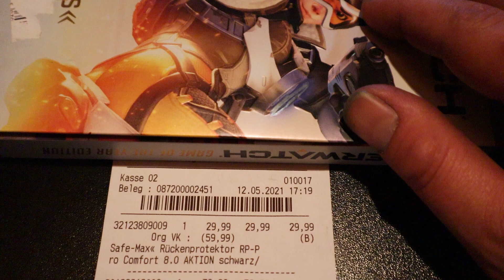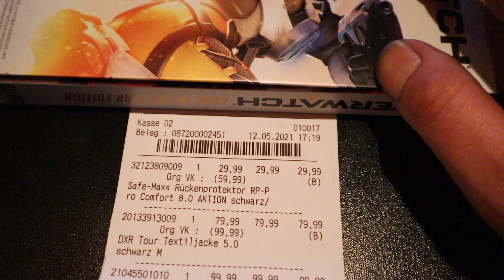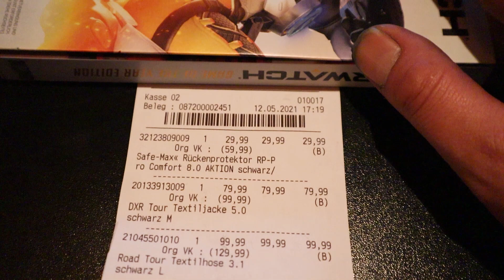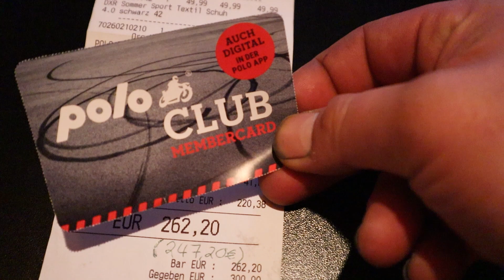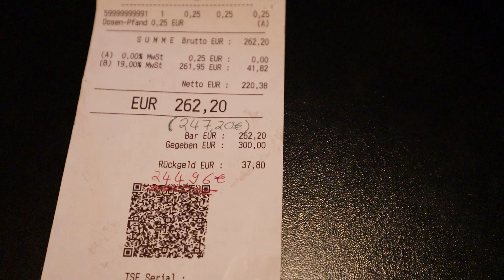Meine Motorrad Schutzkleidung - Ich mache Klasse A